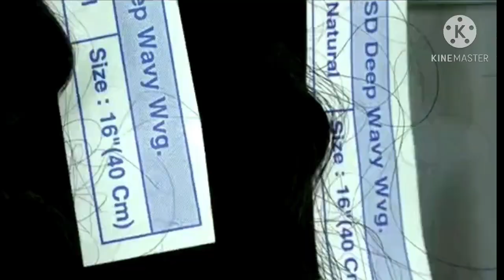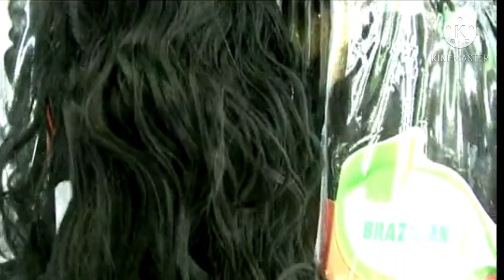Gatii Rifeensa nam tolchee biyya ti meeqa akka ta’ee 🤑🙈